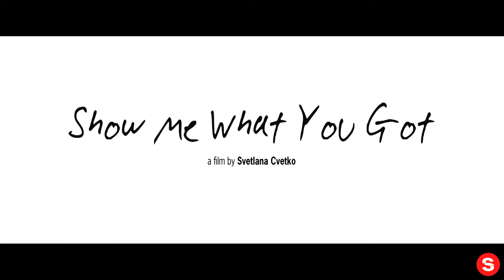Show Me What You Got - Official Trailer... IN REVERSE!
Please enjoy our videos, Show Me What You Got - Official Trailer... IN REVERSE!

An undeniable spark during a chance meeting leads Christine, Nassim and Marcello to explore their sexuality together as each struggle to prove their worth to their families, themselves, and the world around them. It's a love story - unconventional but firmly rooted in the contemporary times we live in - that takes these three adventurous characters from Los Angeles to Italy on a journey of self-discovery.